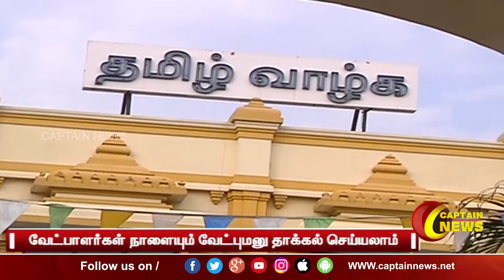9 மாவட்டங்களுக்கான ஊரக உள்ளாட்சி தேர்தலில் போட்டியிடுவோர்ர நாளையும் வேட்புமனு தாக்கல் செய்யலாம்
9 மாவட்டங்களுக்கான ஊரக உள்ளாட்சி தேர்தலில் போட்டியிடுவோர்ர நாளையும் வேட்புமனு தாக்கல் செய்யலாம்